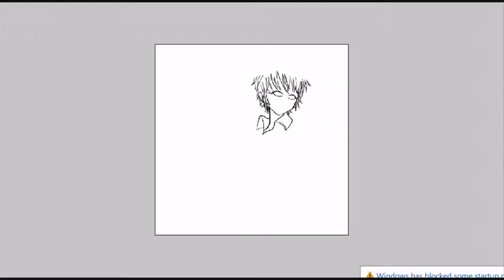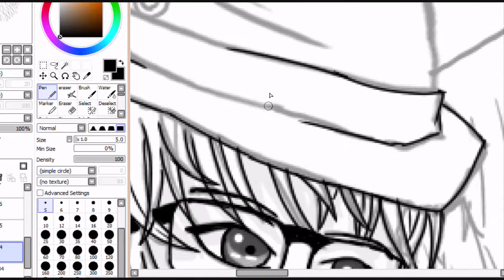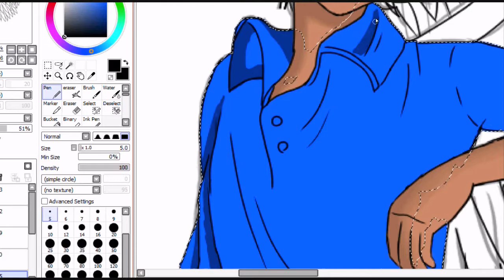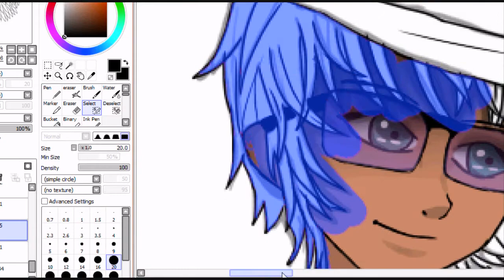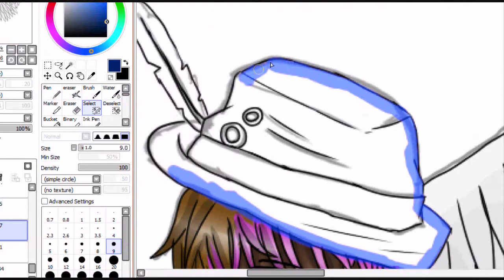Speed Painting - Finnthekinn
song: Ai no melody by Kokia